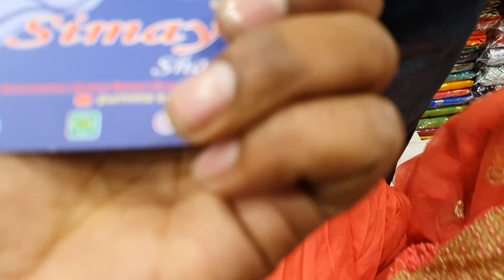awesome collection 👌😍 Eid special Lehenga available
online number
Dhaka elephant road gawsia market purnima saree